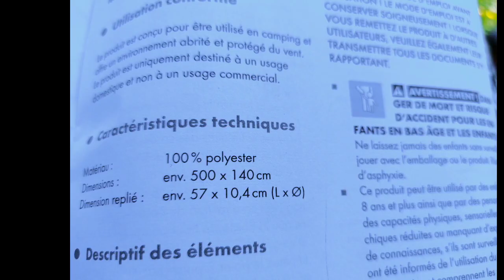Au milieu des marais de "Le Long" en Somme on tente de monter un paravent avant une belle excursion